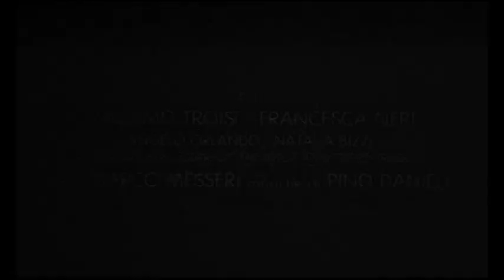Pensavo fosse amore invece era un calesse trailer ita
Passione e routine, amore e noia. Due destini affrontati il giorno del matrimonio.